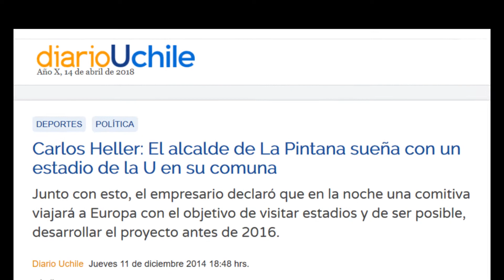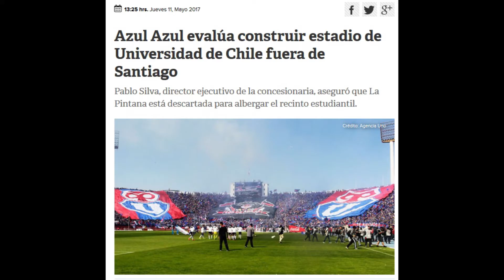La Promesa de Heller - El Estadio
Este sábado 21 de abril se cumplirán 4 años de la bombástica conferencia de Carlos Heller y el rector de la casa de estudios anunciando la inminente construcción del estadio de la “U” en Laguna Carén.